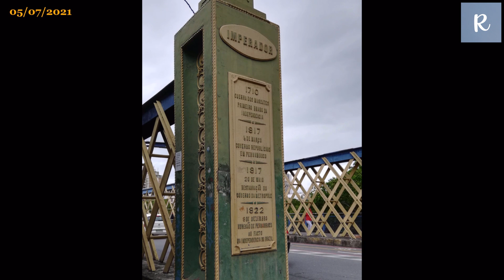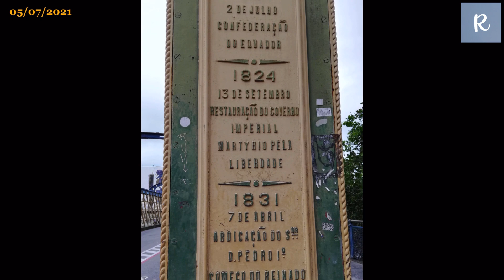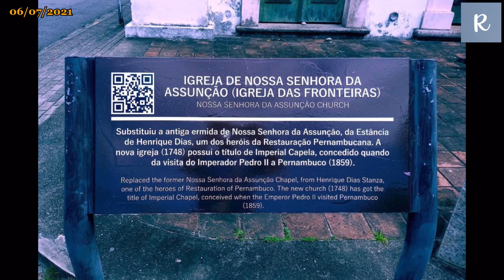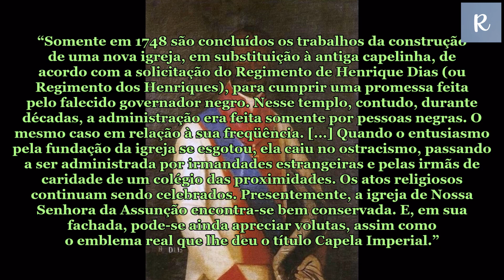Passeio pelo Centro Histórico do Recife, capital do Estado de Pernambuco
Neste vídeo, há várias imagens que foram feitas durante passeios que fiz em julho de 2021 por algumas áreas históricas localizadas em Recife, capital do Estado de Pernambuco.
Vários locais que visitei são igrejas.

As igrejas que vi são: Igreja do Divino Espírito Santo do Recife (Igreja de Nossa Senhora do Ó), Igreja de Nossa Senhora do Livramento dos Homens Pardos, Concatedral de São Pedro dos Clérigos, Igreja do Santíssimo Sacramento de Santo Antônio e a Basílica e Convento de Nossa Senhora do Carmo.

Além dessas igrejas, mostrei também a Casa da Cultura (antiga Casa de Detenção do Recife). Todos esses lugares são situados no bairro de Santo Antônio.

O último local a ser mostrado nesse vídeo foi a Igreja de Nossa Senhora da Assunção (também chamada de Igreja das Fronteiras), situada na Rua das Fronteiras, no bairro da Boa Vista.

Imagens que utilizei no vídeo que não são de minha autoria:

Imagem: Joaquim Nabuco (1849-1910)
Fotografia feita em cerca de 1886 por Alfredo Ducasble

Imagem: Dom Pedro II em 1858
Lago, Bia Corrêa do; Corrêa do Lago, Pedro. Coleção Princesa Isabel: Fotografia do século XIX. Rio de Janeiro: Capivara, 2008
Retrato de D. Pedro II

Imagem: Maurício de Nassau
Quadro produzido em 1637 pelo pintor neerlandês Michiel Jansz van Mierevelt (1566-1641)

Retrato de Henrique Dias
O autor da pintura é desconhecido.

O autor da gravura é desconhecido.

In: LIMA, Jose Ignácio de Abreu. Compêndio da História do Brasil, 1895.

Imagem: Antiga Casa de Detenção, hoje Casa da Cultura
Fotografia feita em cerca de 1880 por Moritz Lamberg

4ª Suíte para Alaúde - Bourree
Suíte para Cello N° 1 - Courante
Concerto Duplo de Violino - 1° Movimento
Suíte para Cello N° 3 - Gigue
Obras musicais do compositor, músico e professor alemão Johann Sebastian Bach (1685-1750)

Prelude N° 12, Op. 28
do compositor e pianista polonês Frédéric François Chopin (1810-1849)

Sinfonia N° 41 - Menuettos 1 e 2
do compositor e músico austríaco Wolfgang Amadeus Mozart (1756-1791)